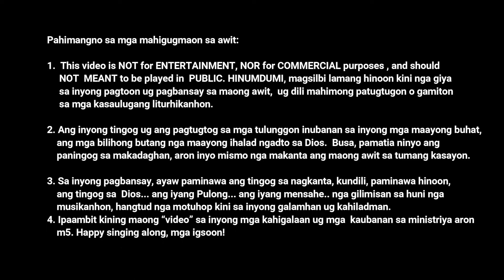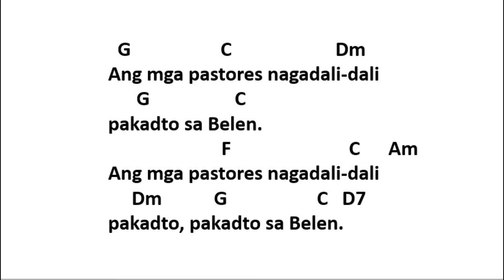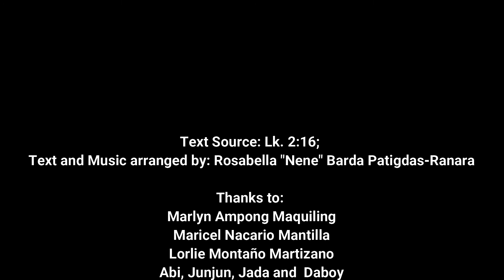Ilonggo - Sagrada Familia - Ang mga Pastores - Pasiuna nga Ambahanon - (RBPatigdas-Ranara)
Altenatibo nga Pasiuna nga Ambahanon sang Pista sang Sagrada Familia.
Kamo na gid ang magkay-o pagkanta sini sulod sa inyo nga mga Liturhikanhon nga Kasaulugan.

Maayo nga pagpamati kag pag-praktis, mga utod, s sini nga ambahanon agud to nga inyo ini nga makanta para sa himaya kag kadayawan sang Dios.